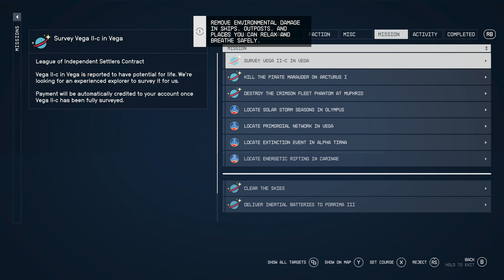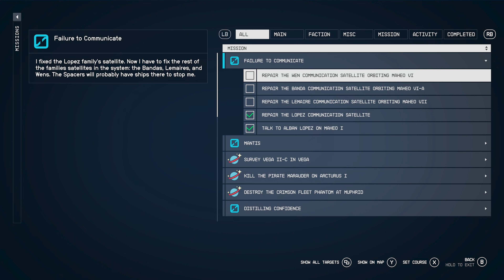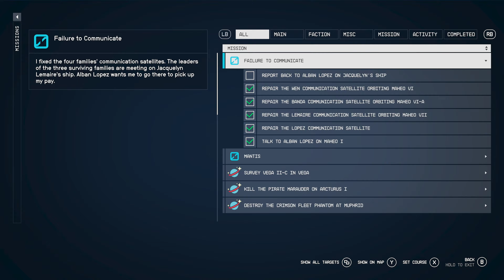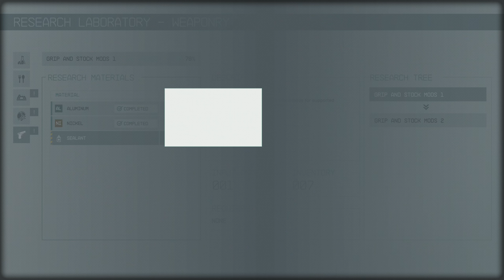STARFIELD (PC EDITION) LET'S PLAY SIDE MISSION - FAILURE TO COMMUNICATE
I have decided to play the new IP release of Starfield from Bethesda Studios.  This game has been on my radar for sometime and I have successfully avoided gameplay trailers, early release footage and etc. because I wanted to experience this game with an open mind and high hopes.  The first Bethesda game I have ever played was Fallout 3 and New Vegas so I have extremally high expectations for this game. So far it has been a fun game so far and I hope to share it with the rest of you all.  Please be sure to leave a comment or like if you like this series.  Thanks!

Quick Summary:

The first time players enter the star system Eta Cassiopeia, they'll hear a distress call from someone named Alban Lopez. To get more information, players should land next to his hydroponic farmstead on Cassiopeia II. The man himself will be standing in front of his compound, gun in hand, but he'll lower it quickly when he realizes the player isn't a Spacer.

According to Alban, a group called LIST sent him and three other families to colonize the system, but it's up to the families to defend themselves from invaders like the Spacers. The families each have a LIST satellite they can use to communicate with each other on a secure network, but the Spacers found them and are using them as bait to attack family ships. Thus, the first part of this mission is to repair all four LIST satellites so Alban can convince the other families to meet.

Recording Equipment:
ASUS TUF Z690-Plus Wifi D4
ASUS TUF 3080 10 GB
12th Gen Intel i7-12700KF

Software:
OBS
Premiere Pro
Media Encoder